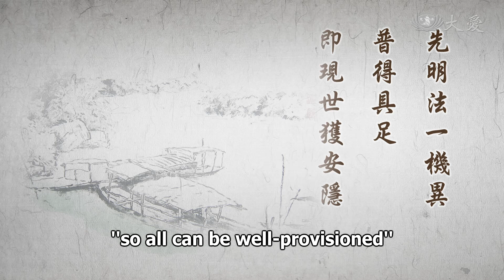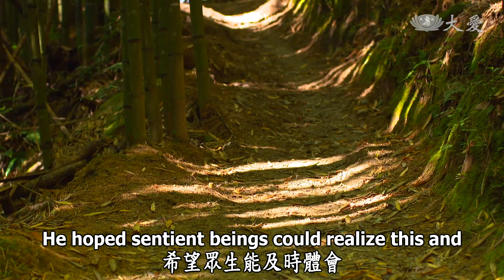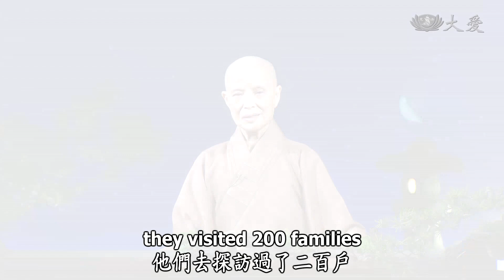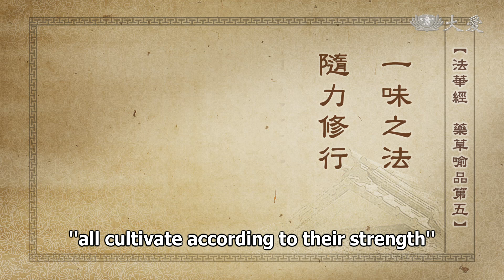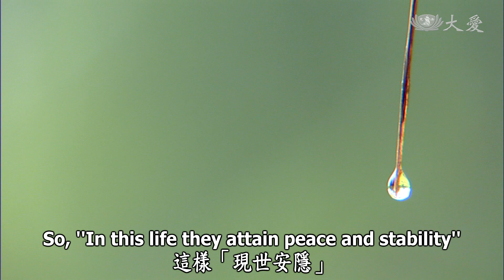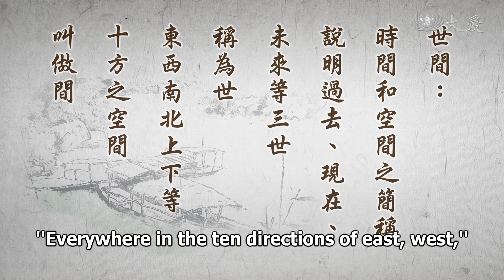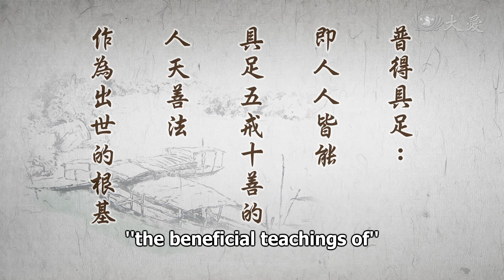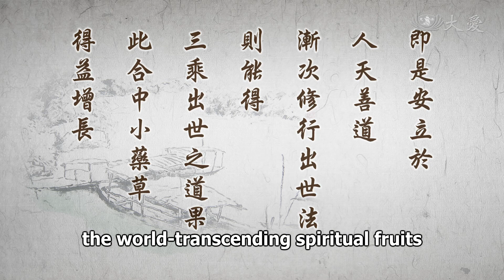Wisdom at Dawn E921 - The Dharma Is Suitable for All Capabilities (靜思妙蓮華 - 法一機異 契立心願)